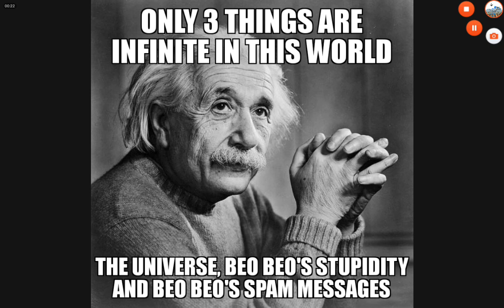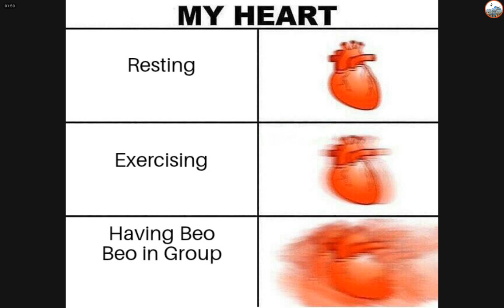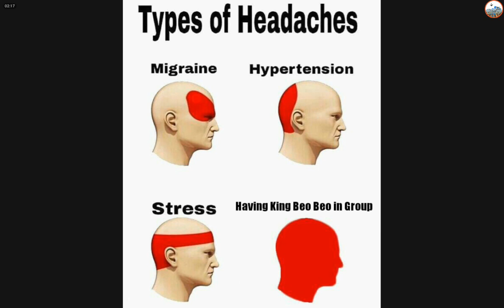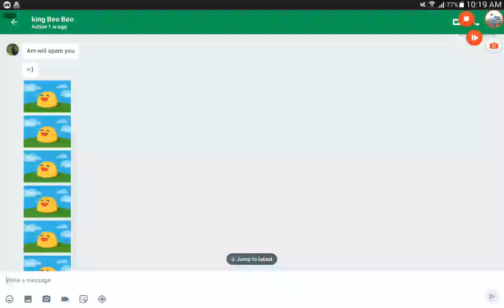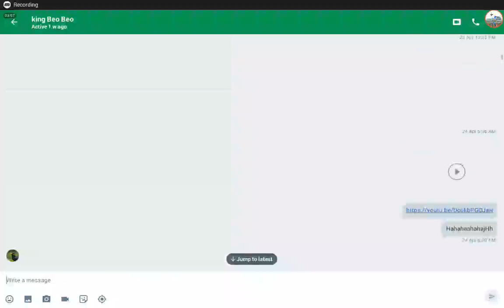King Beo Beo Memes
Thats the pay back!